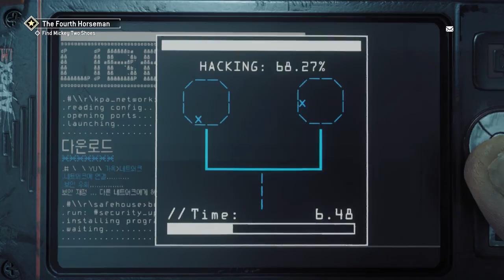Let's Play Homefront The Revolution - Episode 18 - The Fourth Horseman